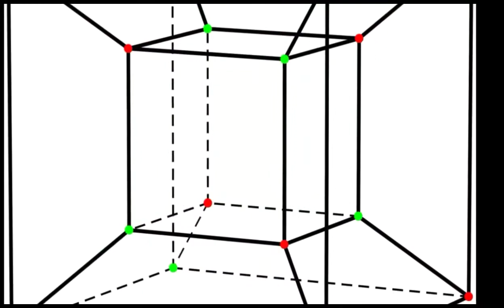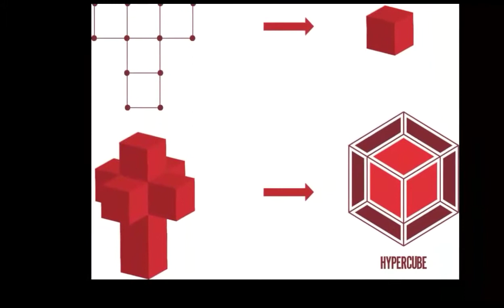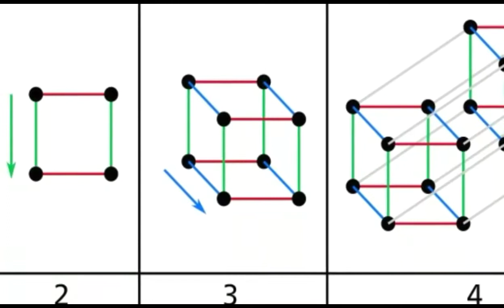What Is 4th Dimension In Telugu || Unknown Facts About Tesseract In Telugu || Geography In Telugu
Tesseract is a 4th dimension object which has length,breadth,height, and time. A four-dimensional space (4D) is a mathematical extension of the concept of three-dimensional or 3D space. Three-dimensional space is the simplest possible abstraction of the observation that one only needs three numbers, called dimensions, to describe the sizes or locations of objects in the everyday world. For example, the volume of a rectangular box is found by measuring and multiplying its length, width, and height (often labeled x, y, and z).

The geometry of four-dimensional space is much more complex than that of three-dimensional space, due to the extra degree of freedom. To understand the nature of four-dimensional space, a device called dimensional analogy is commonly employed. Dimensional analogy is the study of how (n − 1) dimensions relate to n dimensions, and then inferring how n dimensions would relate to (n + 1) dimensions.